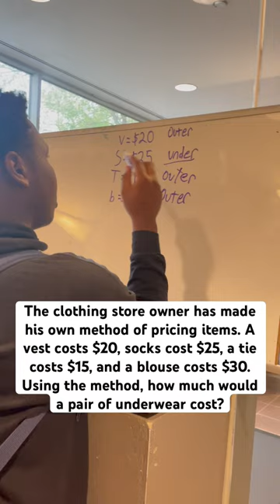Using the method, how much would a pair of underwear cost?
The clothing store owner has made his own method of pricing items. A vest costs $20, socks cost $25, a tie costs $15, and a blouse costs $30. Using the method, how much would a pair of underwear cost?